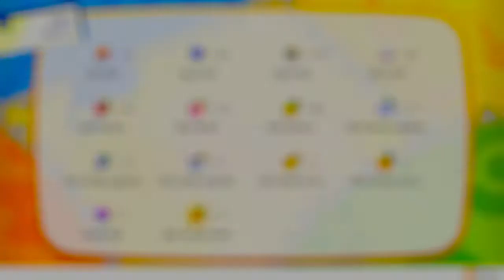Pokémon: Let's Go Evoli - Mewtwo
Pokémon Let's Go Evoli : Nintendo Switch.